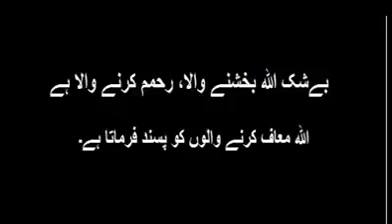A Good Husband should b like this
Superbb..